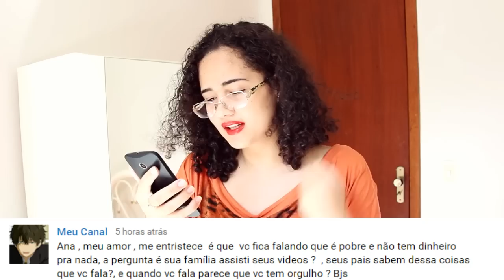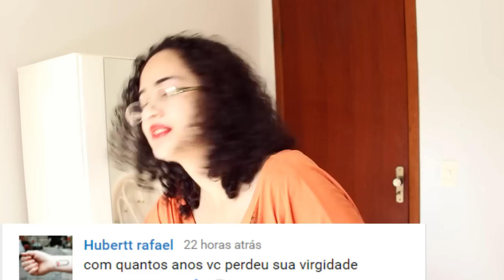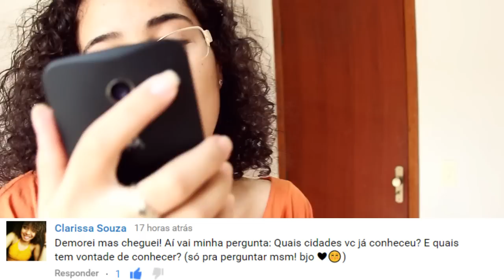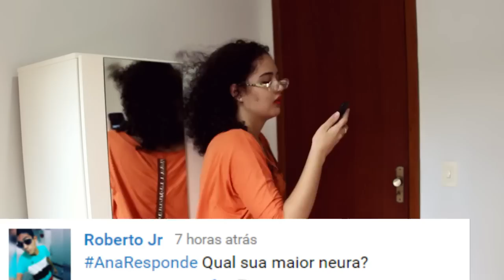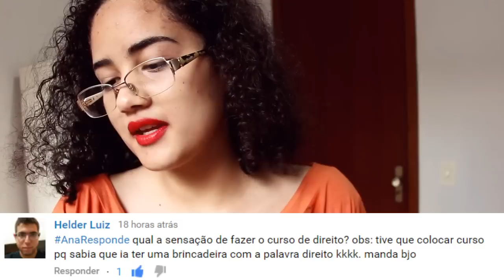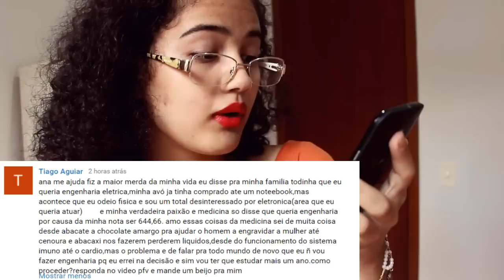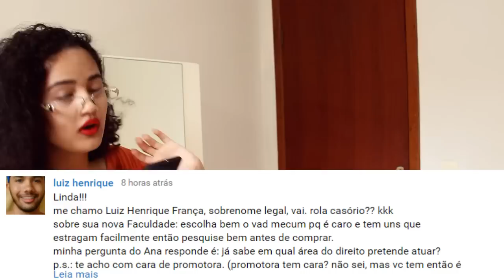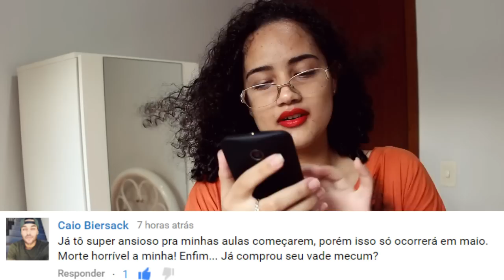DICA MÍSTICA PRA PASSAR NO VESTIBULAR? COMO FICAR RICO?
Olá meus amigos, espero que gostem desse vídeo. Muito obrigada pelas perguntas. :)